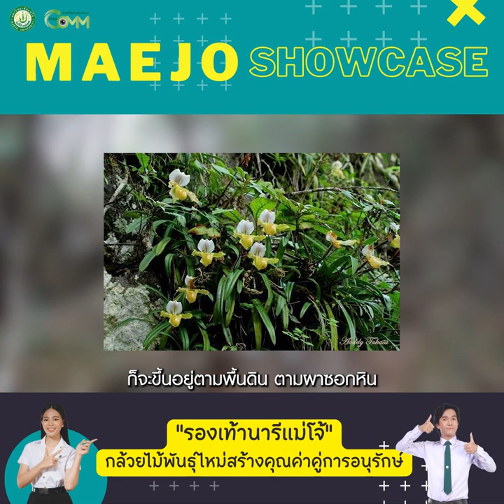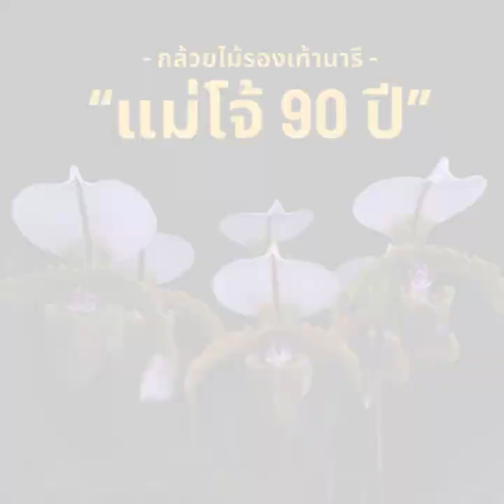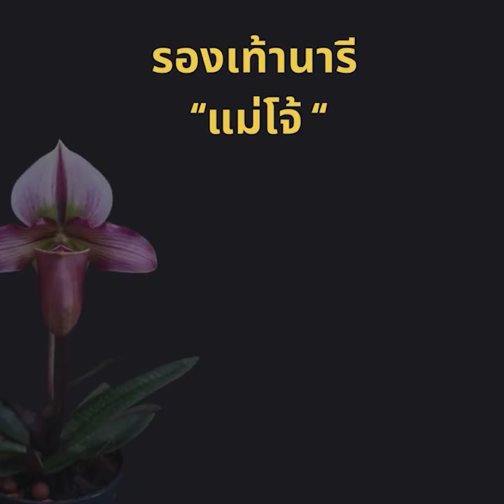Maejo Showcase | รองเท้านารีแม่โจ้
กล้วยไม้พันธุ์ใหม่ สร้างคุณค่าคู่การอนุรักษ์
📽🎥 Showcase by ฝ่ายสื่อสารองค์กรมหาวิทยาลัยแม่โจ้ 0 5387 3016